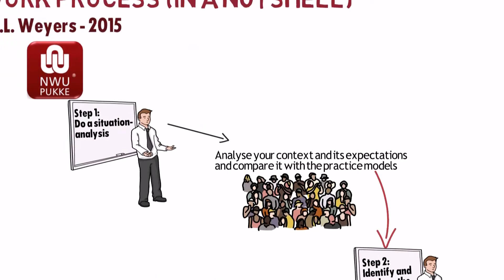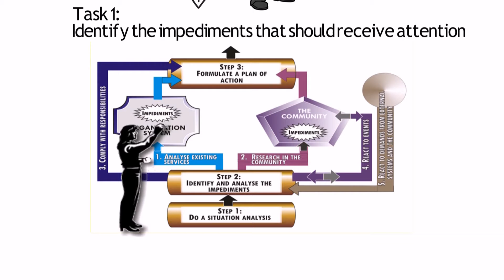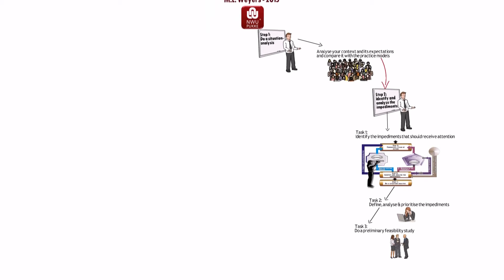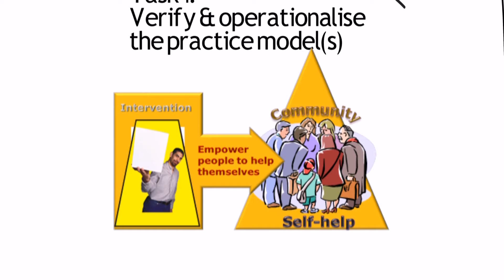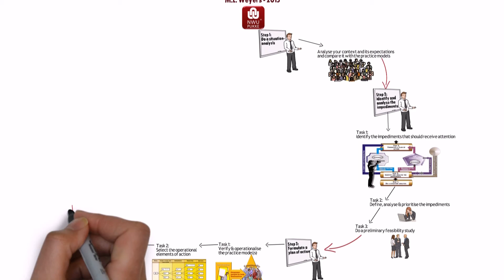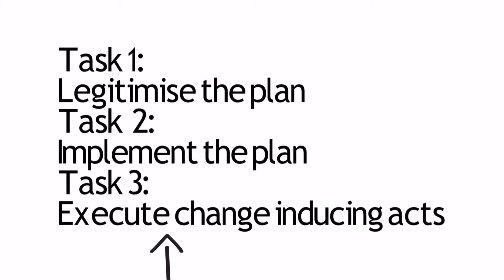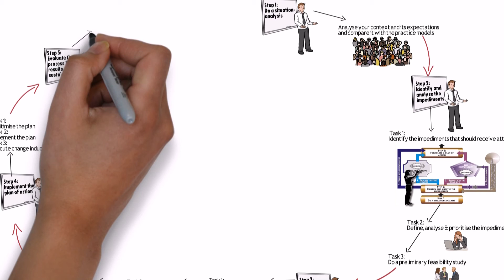MLW Ch3 The Community Work Process (Social Work - Macro practice)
3. “The community work process (in a nutshell)”.  Explainer/Whiteboard video on the broad community work process that could be followed in the implementation of this social work method.  Appendant to the book: Weyers, M.L. 2011. The Theory and Practice of Community Work: A Southern African perspective (2nd ed.).  Keurkopie: Potchefstroom (South Africa).  [Chapter 3]

Especially intended for use in the training of social work students.